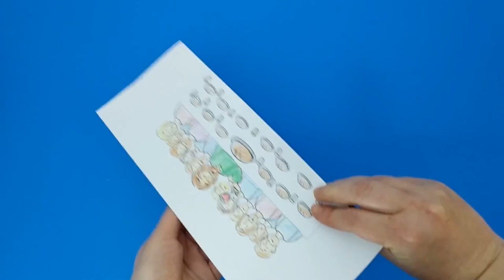The Last Supper Craft - Bible Activities for Kids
What you'll need -
- Crayons
- Scissors